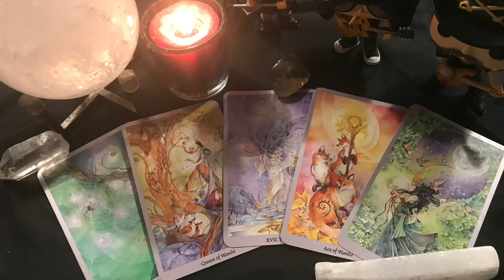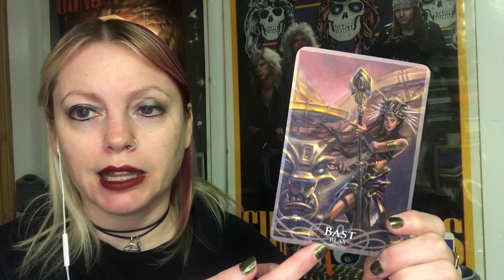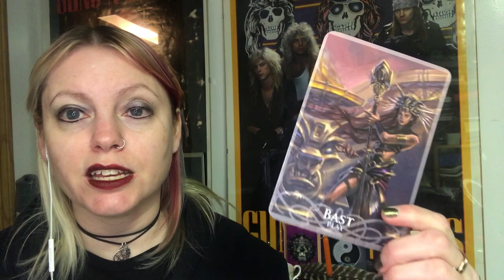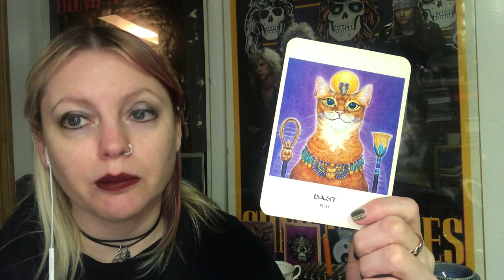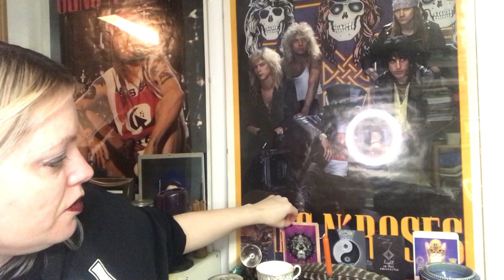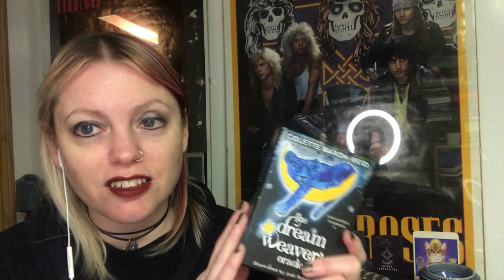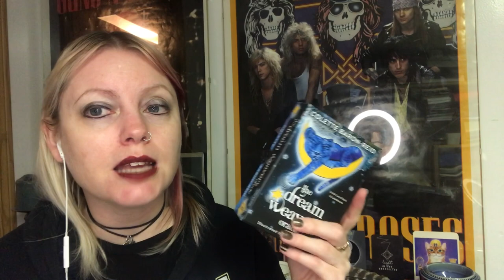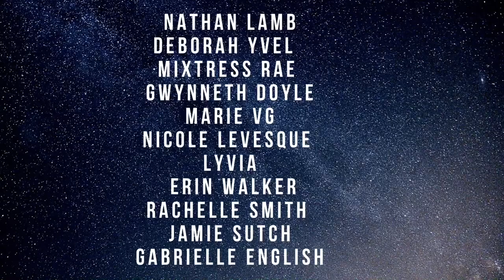My Altar Oracle Card Practice